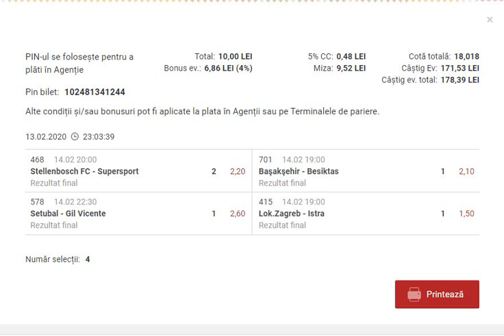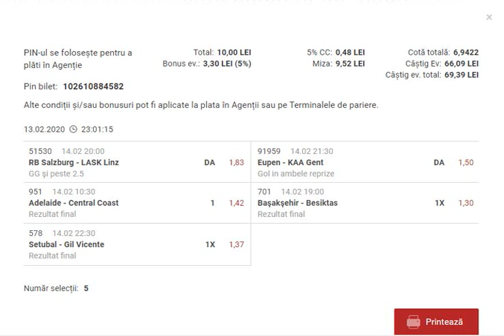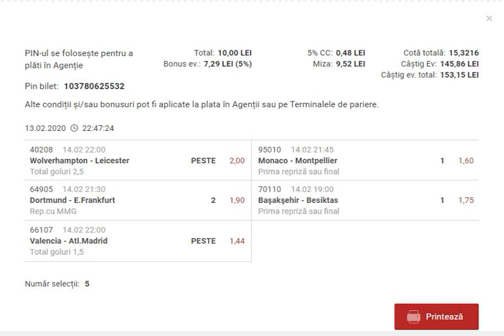Ponturi pariuri sportive - 14 FEBRUARIE 2020